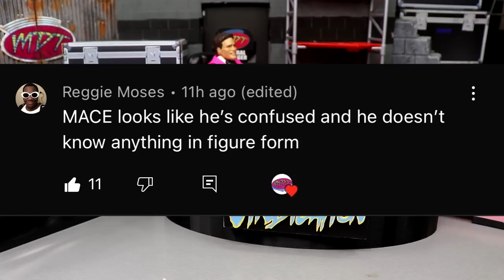INSANE CUSTOM WWE FIGURE TABLE! INSANE PLAYABILITY!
How to make a wwe figure table
Custom wwe figures how to make a custom wwe action figure table
how to make a wwe figure announce table